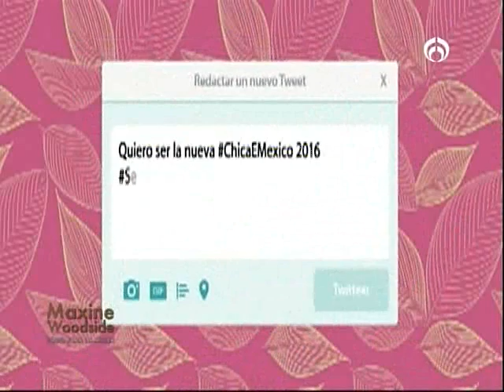Maxine Woodside conversó con Fernanda Altuzar, Ganadora Chica E! 2015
Grupo Fórmula